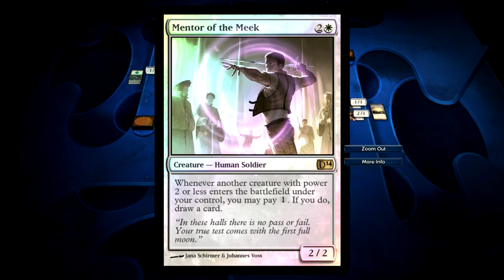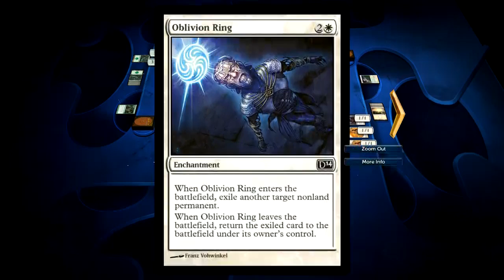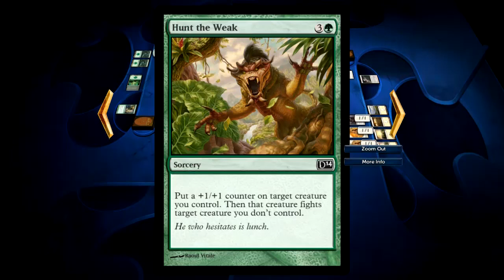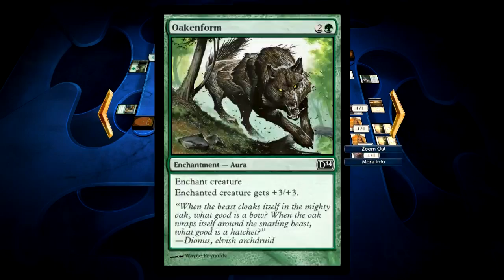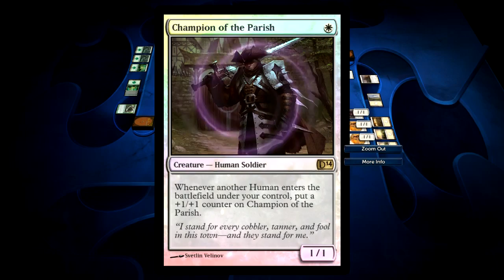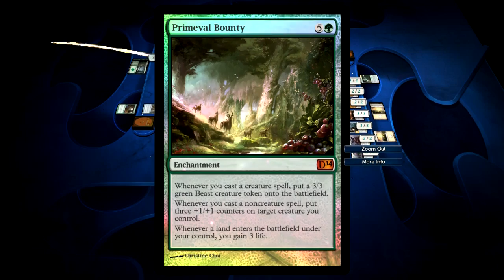Magic the Gathering! 2014! - Part 23 - feat. RockLeeSmile, RedPandaGamer and Cam!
Me and Nick plus RPG and Cam hunker down with some Magic Card playin'. Tell me if you want to see more!

New thumbnail amazing thumbnail by FsnowZombie! (This one has Green in it because I didn't have RPG but you get the idea!)